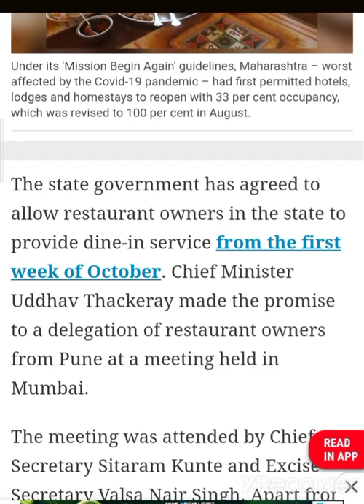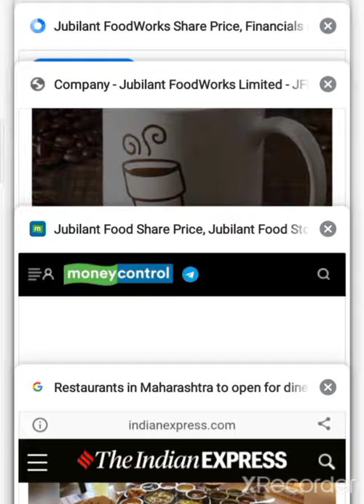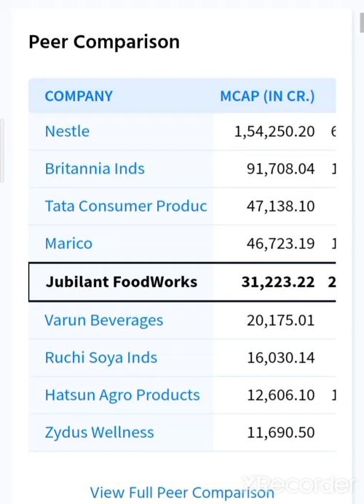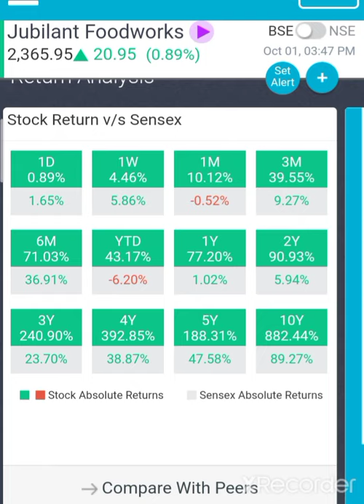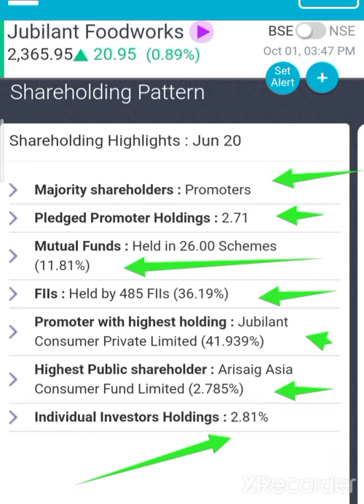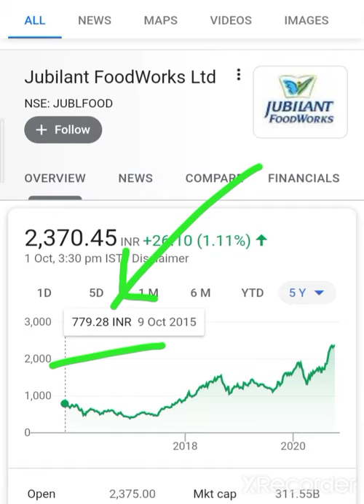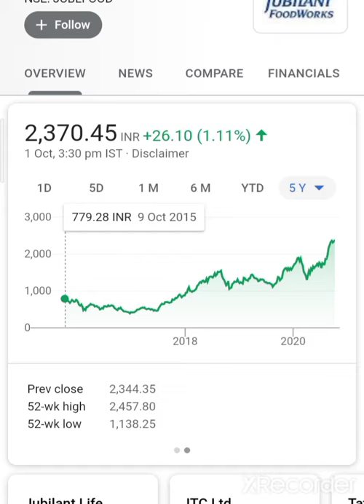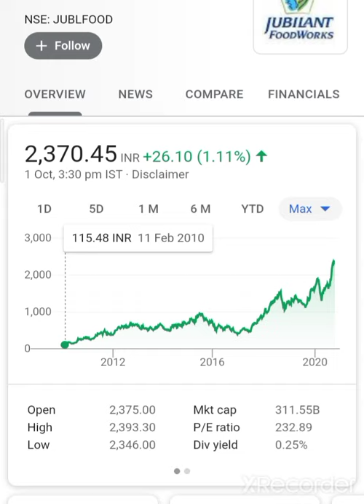बहुत बडिया बिझनेस Model jubilant foodworks share jubilant foodworks Stock